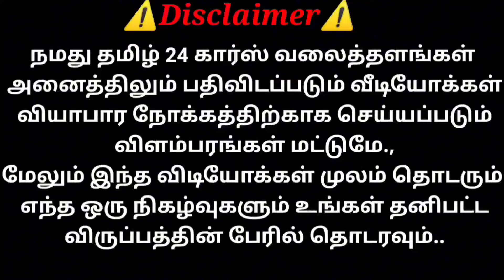Tata Vista 23 km Mailage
குற்றாலம்
தென்காசி